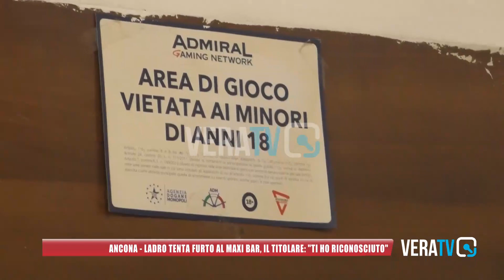Ancona - Ladro tenta furto al Maxi Bar, il titolare: "Ti ho riconosciuto"